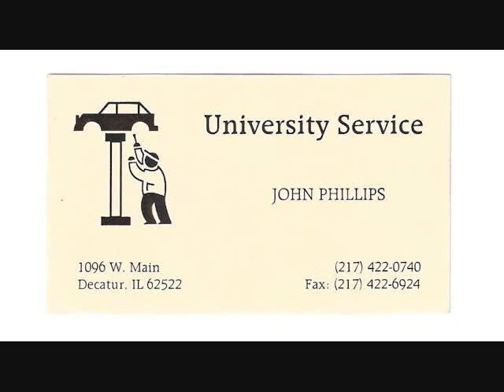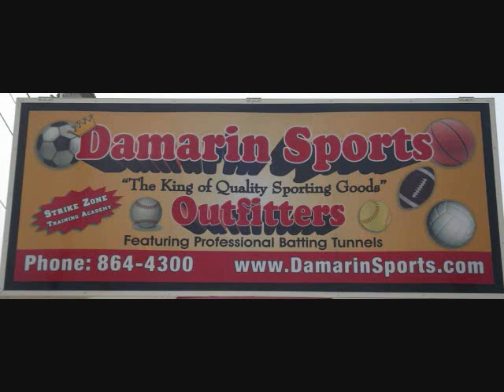Round 1 Overview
A quick look at some Round 1 highlights Aug 16th, 2008